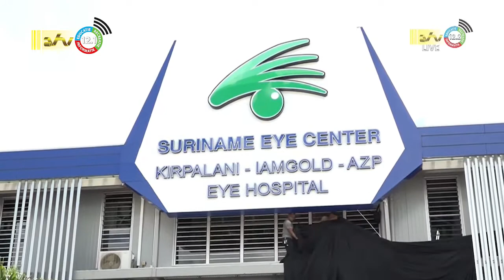28 07 2022 Oogcentrum AZP geopend